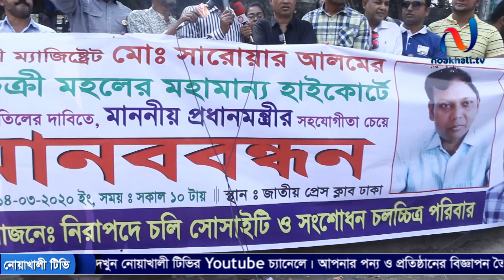ম্যাজিস্ট্রেট সারোয়ার আলমের পক্ষে গর্জে উঠলেন রাসেল মিয়া । নোয়াখালী টিভি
noakhilla
noakhali drama
noakhali natok
noakhali funny video
নোয়াখালী
নোয়াখাইল্লা
নোয়াখালী
নোয়াখালী টিভি